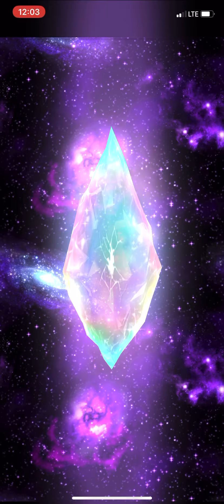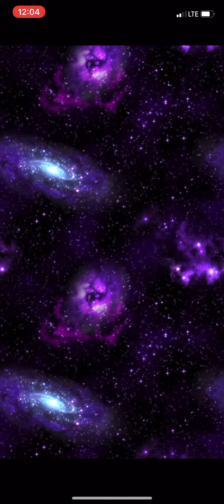Ffbe summons 9/16